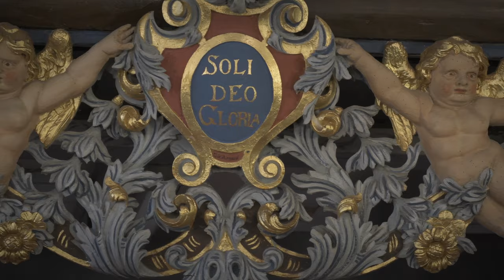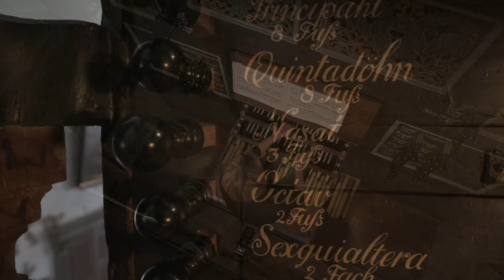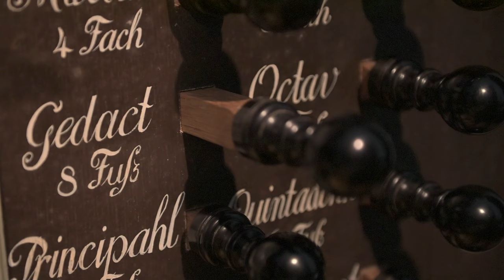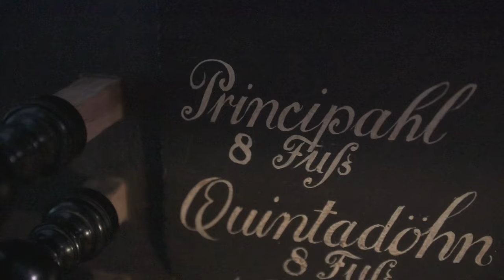Altenbruch | J.S. Bach - Allein Gott in der Hoeh sei Ehr' BWV 662 | 663 | 664, Anna Scholl, Orgel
NOMINE Video, Audio in CD quality. Anna Scholl an der Orgel von Johann Hinrich Klapmeyer (1727/30) in St. Nicolai, Altenbruch (siehe auch das NOMINE-Video zur Wilde/Schnitger-Orgel im Nachbarort Lüdingworth). CD-Aufnahmen mit Anna Scholl an den Orgeln in Altenbruch und Lüdingworth sind erhältlich oder bei jpc.